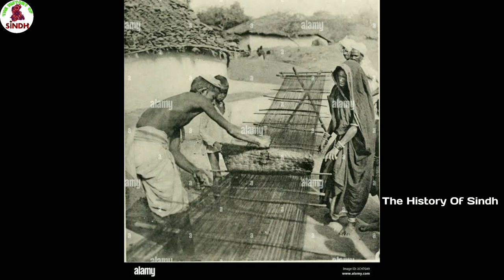ڀنڀرو ذات جي مختصر تاريخ. Bhanbhro Cast History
Asslam o allaikum all friends and viewers How are you all Today I am uploading the Sindhi Cast Bhanbhro Cast History and documentary video so please like the video and subscribe to My YouTube channel Thanks.